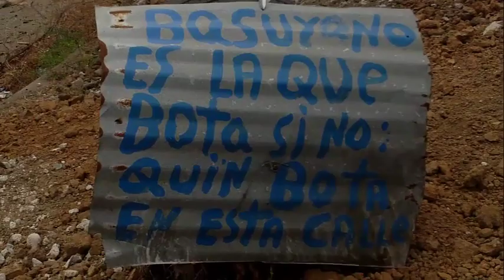RECLAMO POPULAR BARINAS